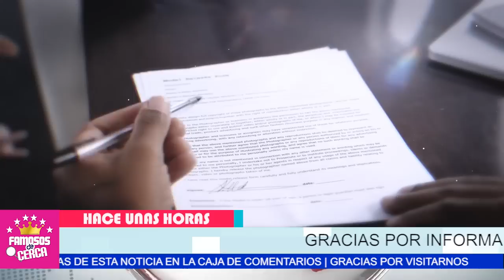😱📌 ¡ 𝗨𝗟𝗧𝗜𝗠𝗔 𝗛𝗢𝗥𝗔 ! Ana Ferro Recibe 𝗦𝗢𝗥𝗣𝗥𝗘𝗦𝗜𝗧𝗔 De Ingrid Coronado / 𝗡𝗢 𝗦𝗘 𝗟𝗢 𝗘𝗦𝗣𝗘𝗥𝗔𝗕𝗔 ⛔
Se Le Caen Todas Sus Mentiras a Ana Ferro es Una Verdadera / INTERESADA

 BIENVENIDOS!!!
chismes de farandula
escandalos
De primera mano
noticias
famosos mexicanos
mexico
el gordo y la flaca
estados unidos
farandula 2021
entretenimiento
farandula mexicana
chismes de famosos 2021
ventaneando
famosos
un nuevo dia
espectaculo
Hoy